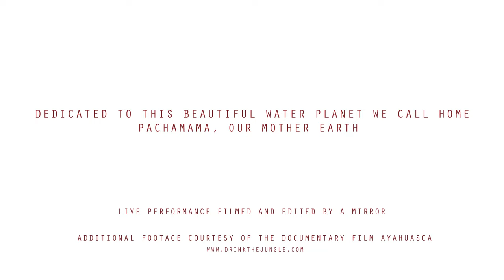Poranguí - "Canto de la Selva" [Official LIVE Music Video]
"Canto de la Selva" - Poranguí - Live at LIB

All life is intricately woven together by the very fibers of Spirit within each of us.  By honoring our relationship to all life and deepening our understanding of this sacred link we are each able to become better stewards choosing how to bring beauty, intention & positive change to our precious home ~ Earth.

This song “Canto de la Selva" is dedicated to our beloved Earth Mother, Pachamama ~ as a prayer for the healing of her sacred lands, waters and our beloved animal relatives.  The performance was recorded live at Lightning in a Bottle (LiB) Music festival in California - May 2016.

“Canto de la Selva” is a preview of the forthcoming new LIVE album, to be released later this summer. The album will include live performance videos of songs captured from both Lightning in a Bottle (LiB) Music festival in California - May 2016 and Unify Fest in New Mexico - September 2016.

Profound gratitude to my dear friend & ally, Aubrey Marcus, who generously contributed footage from the documentary film, Ayahuasca for use in this musical offering.   Deep love & thanks to all my familia and friends who contributed their time, love and energy to this production and prayer. Mitakuye Oyasin~

In Poranguí’s signature World Soul style, he creates music live using analogue hardware loopers & fx pedals, indigenous instruments & his voice, all the while remaining improvisational tuning into the energy of the audience & space. Poranguí bridges worlds building an entirely unique soundscape from scratch, as no two performances are ever alike.

- Phoenix, AZ

Visuals & Amazon footage courtesy of documentary film, Ayahuasca.